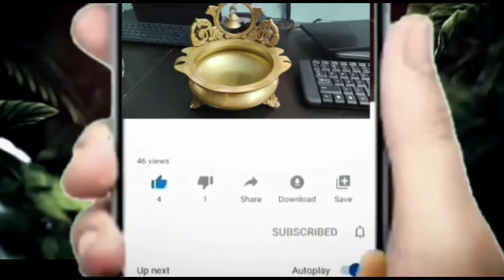gummadi ginjalu tinadam valana kalige prayojanalu